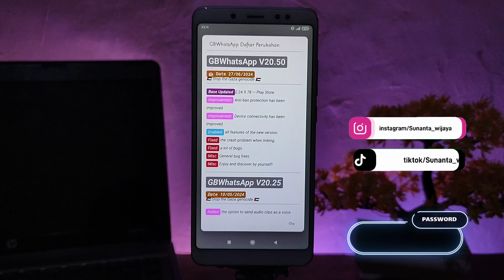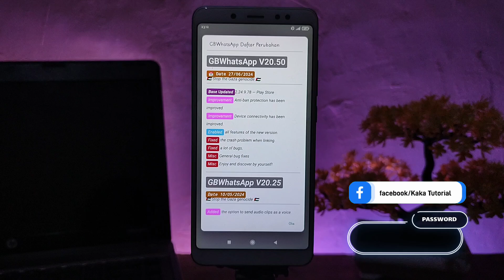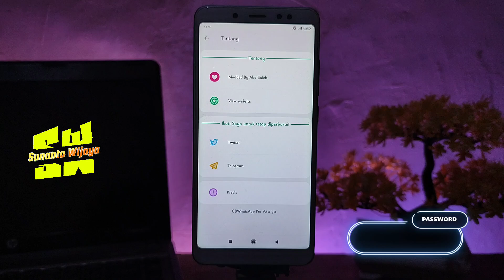GBWhatsApp Pro new version - GBWhatsApp Pro v20.50 Login mode tautan perangkat 🔥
Halo teman-teman semua, selamat datang lagi di Sunan chanel, jadi pada Vidio kali ini saya akan membahas aplikasi GBWhatsApp Pro new version ...

Link download ada di tab komunitas 👆🏻

Dimana letak TAB KOMUNITAS??
Masuk ke channel @SunantaWijaya   👈🏻klik

tag.

cara mengatasi gb WhatsApp memerlukan WhatsApp ori
gbwhatsapp pro v20.50
gbwhatsapp pro v20.60
gbwhatsapp pro apk v20.50
what is the latest version of gb whatsapp pro
how do i download gbwhatsapp pro v19.99
gb whatsapp pro review
install gbwhatsapp pro latest version
gbwhatsapp pro-v20.60.apk
difference between gbwhatsapp and gbwhatsapp pro, gb whatsapp update problem,